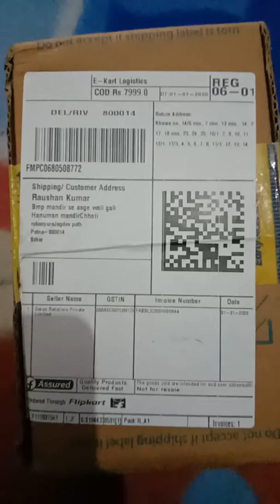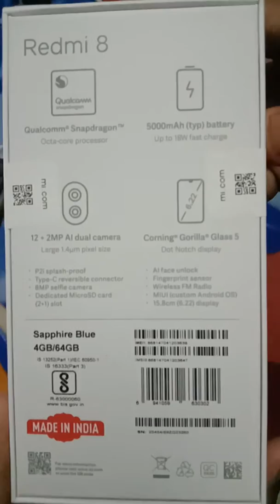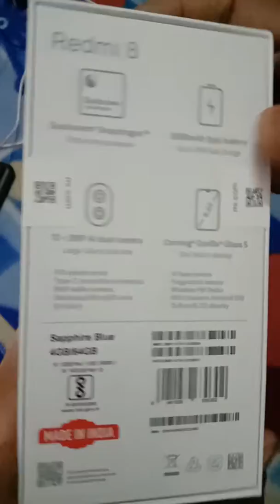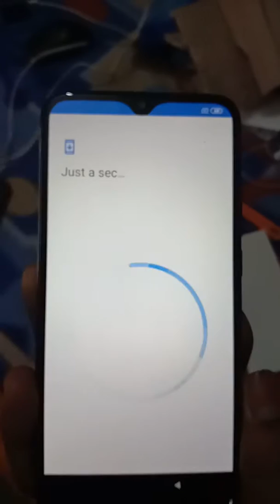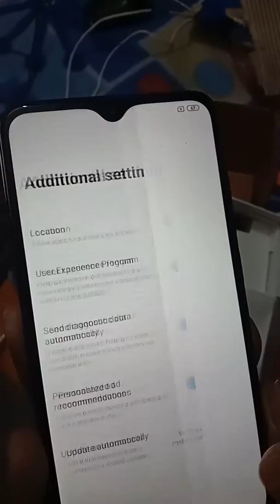Redmi 8mobile unboxing,new lunch redmi mobile,redmi phone ,